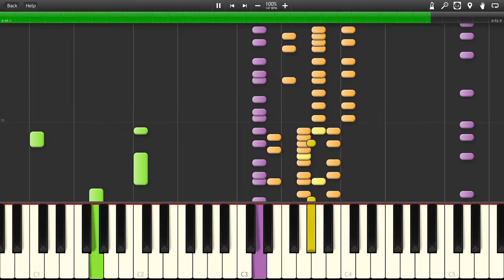Metallic Mario - Super Mario 64 [Synthesia]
The song "Metallic Mario" from the game "Super Mario 64"